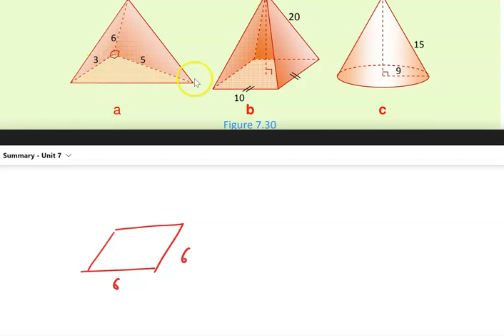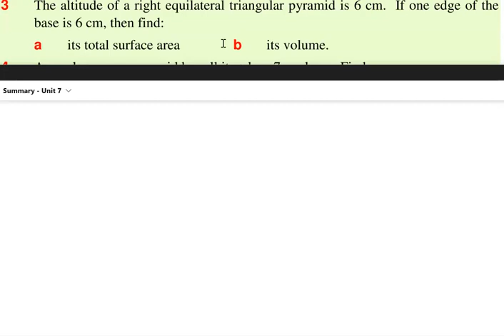Exercise 7.2 | Part 2 | Pyramids | Cones | Lateral Surface Area | Volume | Grade 10 | Unit 7